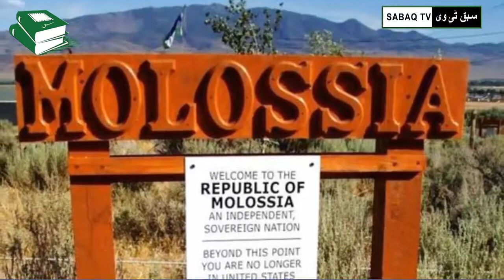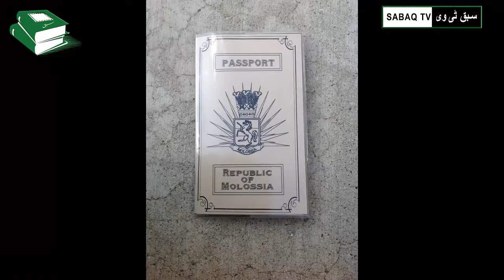Dunyia Ka Sab Say Chota Mulk - Smallest Country In The World دنیا کا سب سے چھوٹا ملک